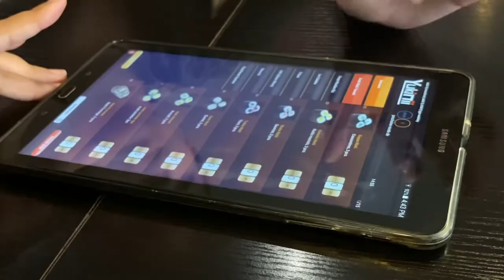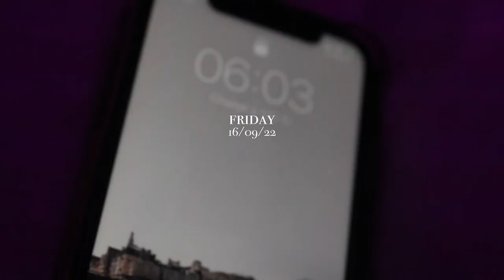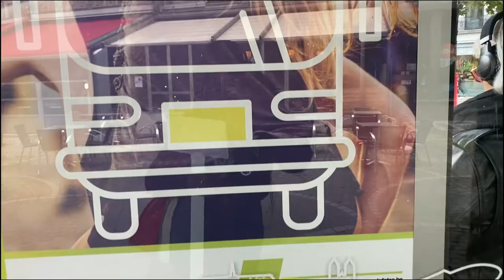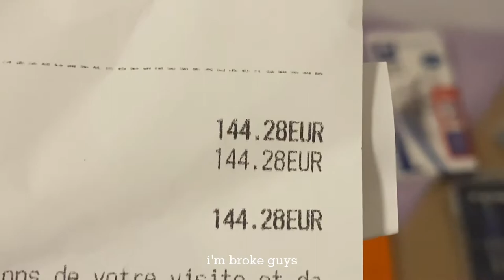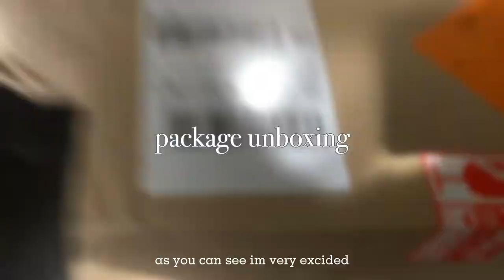EmBee's diary ep. 1: first day of uni & september memories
heyyy im back for a (late) back to school vlog !!! this is the first episode of my digital diary, im showing my first moments as a new archi student and also some good memories during september *ੈ✩‧₊˚

xo, Em'

faq ❀
name: Murielle
age: 18
location: belgium